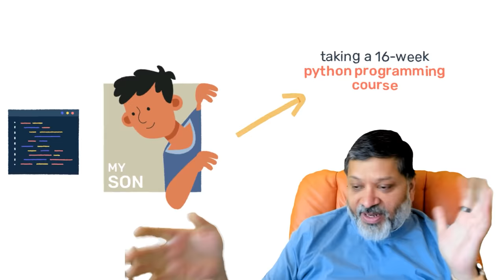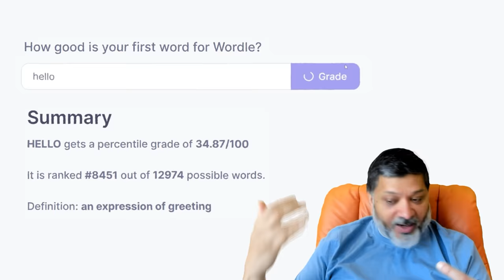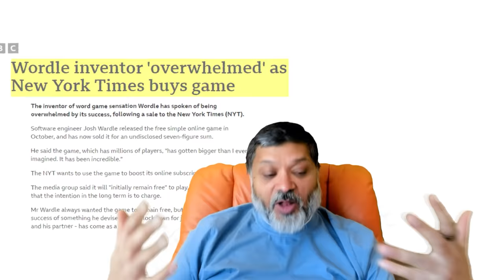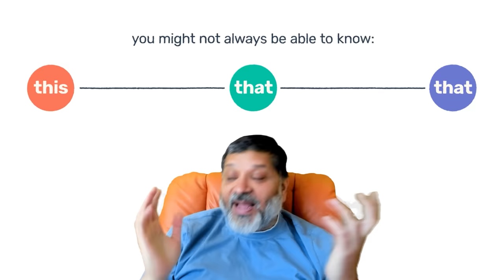How I Accidentally Built A Word Game With 6M+ Users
Steve Jobs said, “You can't connect the dots looking forward. You can only connect them looking backward.”

This is why I still have fun side projects, because you never know what’s going to turn into something big, or lead you along another path.

Here’s the story of how my son and I launched a Wordle practice game that’s now played by millions of people.